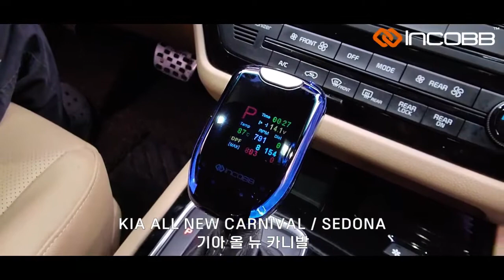인코브(INCOBB KOREA) 올 뉴 카니발(SEDONA) 디지털 기어봉 버전1(DIGITAL GEAR KNOB VER.1)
INCOBB KOREA

KIA ALL NEW CARNIVAL / SEDONA

올 뉴 카니발(SEDONA)

✔️ BALANCE OF GEAR KNOB AND AMBIENT LIGHTING

 3가지 SHORT CUT 버튼

✔️ DOOR SENSOR MONITORING / LOCK MODE

도어 감지 기능 / 락 모드

INCOBB KOREA
GLOBAL PARTNER RECRUITMENT 😊
* 인코브(INCOBB KOREA) - 해외파트너 모집 *
📢 해외지사 설립 + 수출 유통업체 모집

▼ 인코브 네이버 스마트스토어 ▼
INCOBB KOREA NAVER SMART STORE